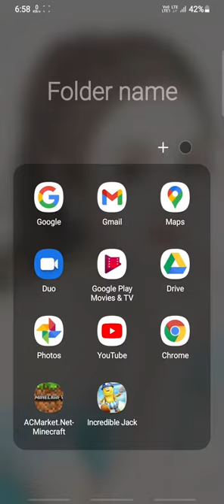10 April 2022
lady credit Jack game hacks